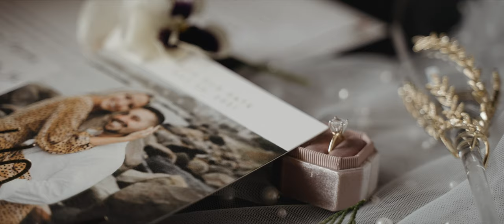New England Wedding Film || Boston Couple Gets Emotional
This perfect Boston wedding is displayed in this New England Wedding Film. Jessica and Jay share emotional vows at the State Room in the heart of downtown Boston!